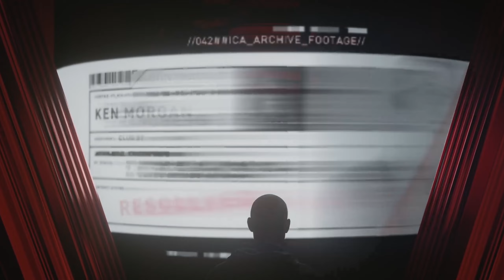KILL COMMANDER - Hitman Funny Moments in Romania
We are back with the final episode of Hitman! In Mendoza!